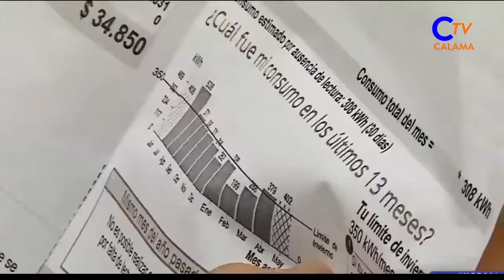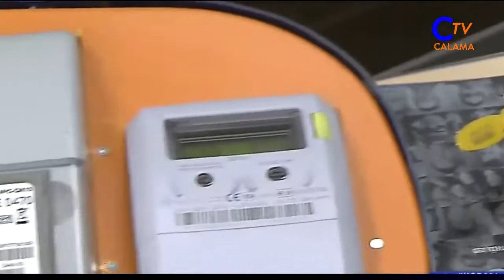10 oct 2019 Adultos mayores y alza del costo de energía eléctrica